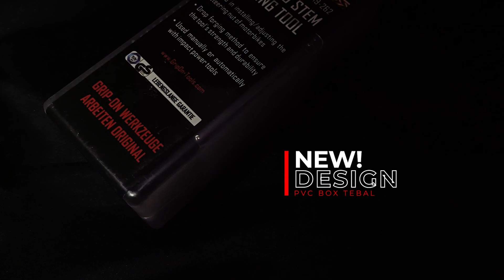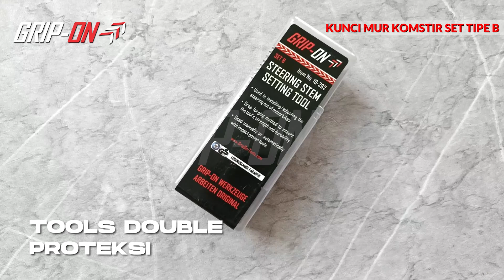KHUSUS MOTOR HONDA❗ALAT INSTALASI MUR KOMSTIR SET B GRIP ON STEERING STEM DRIVE SOCKET SET B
Alat khusus lepas, pasang dan stel ulang komstir berbentuk mata soket, khusus untuk motor honda. 1 Set Produk berisi 2 PCS dengan tipe 1 soket 8PT ukuran 32 mm dan 1 soket 4 pin berukuran 46 mm (ring komstir motor honda). Dengan model ini, proses buka/pasang komstir lebih fleksibel tanpa harus membuka cover body karena cara kerjanya diputar dari bagian atas tanpa terhalang cover body motor.
Item No :
- 19-262
Product : GRIP-ON STEERING STEM DRIVER SOCKET (SET B)
Follow Official Account Social Media kami untuk info, pertanyaan, update terbaru dan boleh juga loh kalian request produk apa atau solusi apa yang mau di bahas.